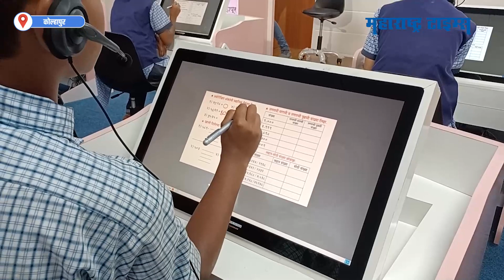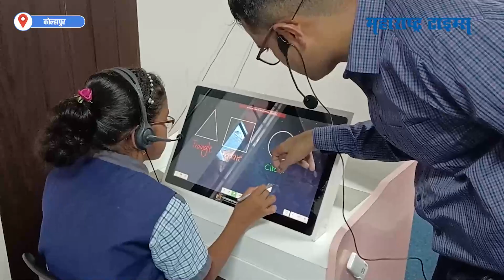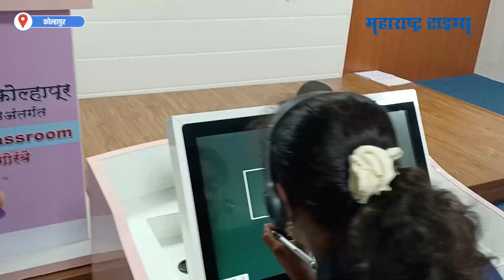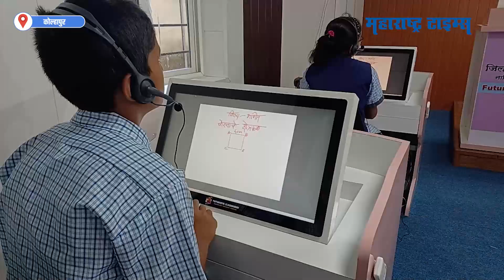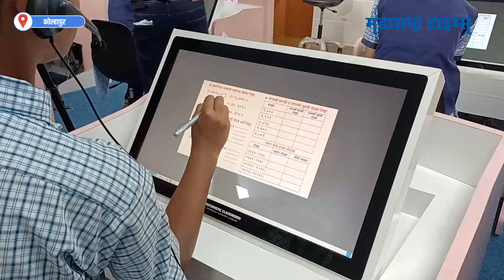जिल्हा परिषदेच्या शाळेत फ्युच्युरिस्टीक क्लासरूमचा भन्नाट प्रयोग | Maharashtra Times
हे अभ्यासात रमलेले चिमुकले विद्यार्थी पाहताय ना. हे चित्र आहे कोल्हापूरच्या जिल्हा परिषदेच्या शाळेतलं. होय, शिक्षणाचं महत्व लक्षात घेऊन या शाळेने देशात प्रथमच ठरणारा हा अभिनव उपक्रम राबवलाय. या शाळेत नव्या तंत्रज्ञानाचा वापर करत फ्युच्युरीस्टीक क्लासरूम विकसित करण्यात आले आहेत. फक्त ६००० लोकसंख्या असलेल्या कागल तालुक्यातील गोरंबे या गावात हे आशादायी चित्र दिसतंय.